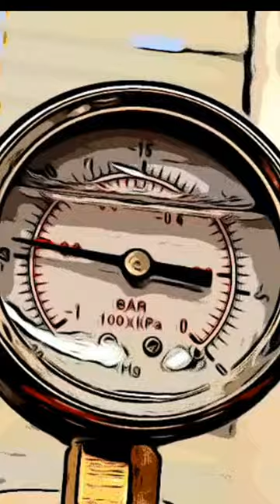Vacuum Gage Cartoon alabamahotsauce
Very simple.  Just a cartoon video of a vacuum gauge in operation.  Actually, it is pretty relaxing to watch.